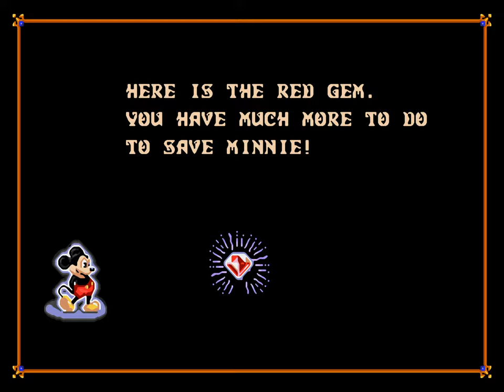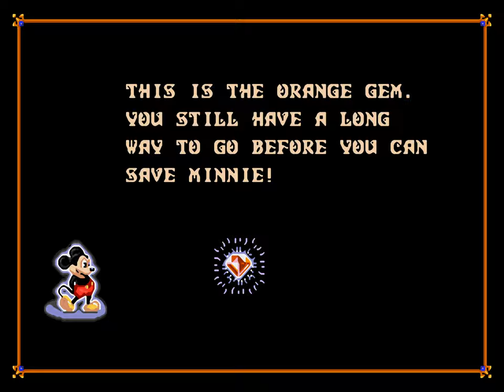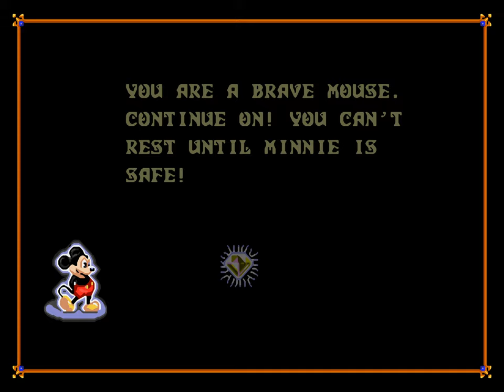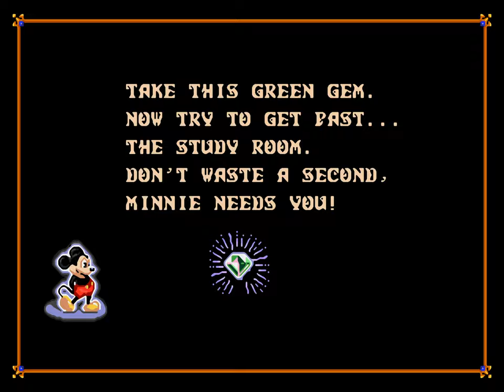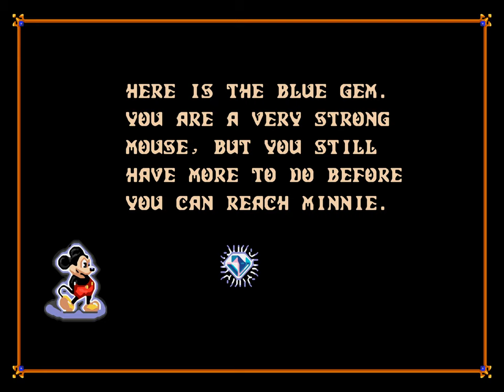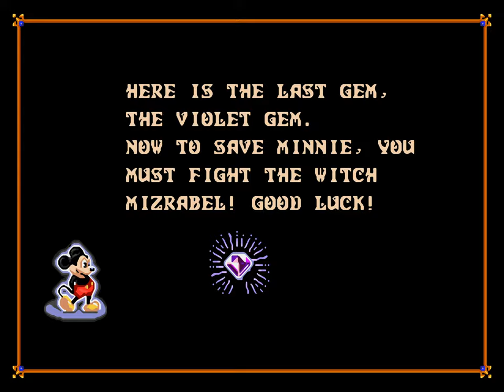Castle of Illusion | Sega Genesis | Full Game [Upscaled to 4K using xBRz]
0:00 Intro / Menus
1:35 Stage 1: The Enchanted Forest
6:23 Stage 2: Toyland
14:23 Stage 3: The Storm
19:08 Stage 4: The Library
24:08 Stage 5: The Castle
30:27 Final Boss: Mizrabel
32:28 Ending & Credits